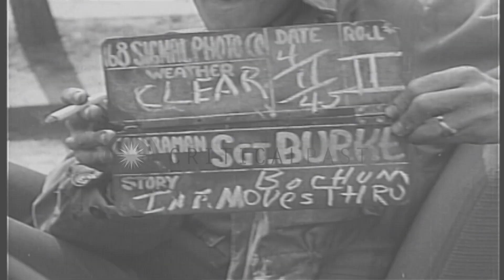United States Army convoy passes through the streets of Tambach in Germany. HD Stock Footage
United States Army convoy passes through the streets of Tambach in Germany.

United States troops pass in a convoy of trucks, jeeps, trailers, and an M36B1 tank destroyer through the streets of Tambach in Germany. Townsmen gathered across the streets watch as the convoy passes. Officially named the M36B1 Gun Motor Carriage this tank destroyer is based on the M4 Sherman hull with a tank destroyer (TD) turret housing a 90mm gun, only 187 were manufactured. Based on the registration number on the side of the hull (W40190915) this one is serial number 616 and was manufactured by Fisher Body Div. of the General Motors Corp. There are very few combat photos of this rare TD variant. Location: Tambach Germany. Date: April 9, 1945.

57,000+ broadcast-quality historic clips for immediate download.